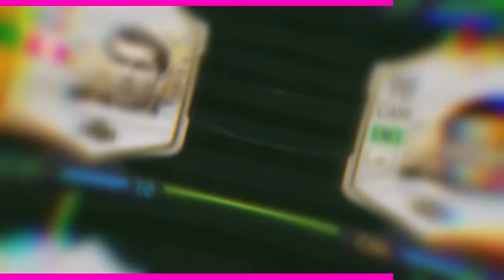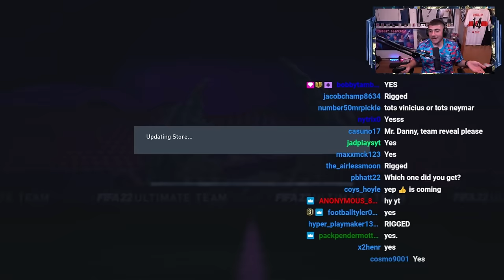Do EA Rig Youtuber's Packs? (EXPERIMENT)